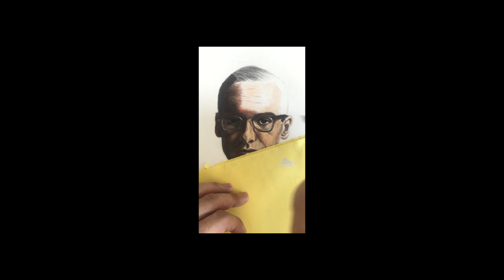Reminiscing Bill Evans / Bill Evans' debut album "Portrait In Jazz" / Colored pencil drawing 색연필화그리기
제가 정말 좋아하고 즐겨 듣는 재즈 피아니스트 빌 에반스의 "Portrait in jazz"
앨범을 참고해 그려봤습니다. 즐겁게 감상해주세요^^
"Portrait in jazz" by jazz pianist Bill Evans, which I really like and enjoy.
I drew it with reference to the album. Please enjoy it ^^
Subscriptions and likes are a big boost for me ^^